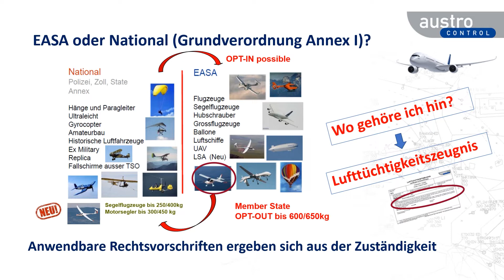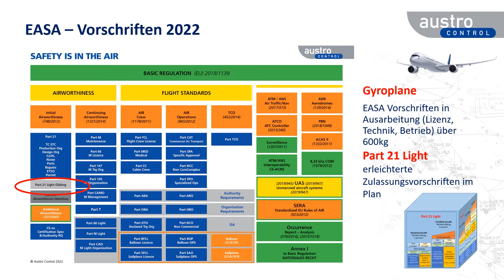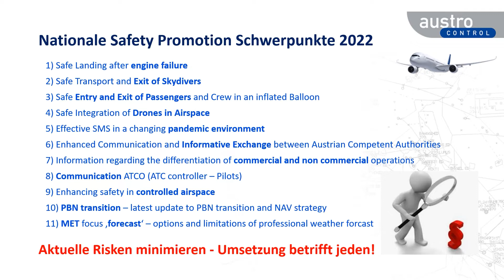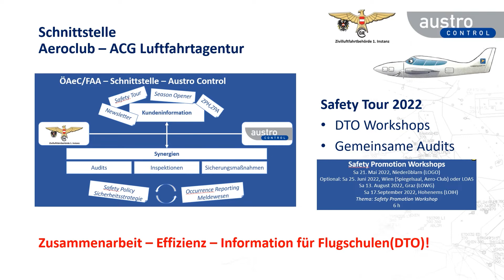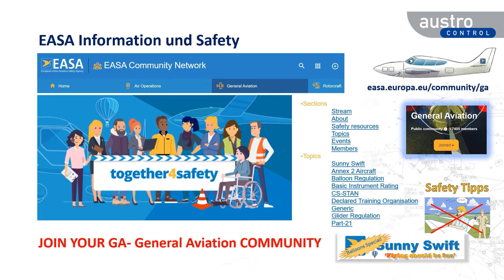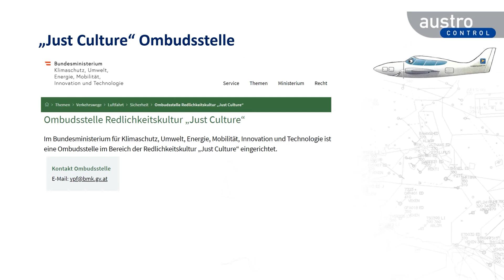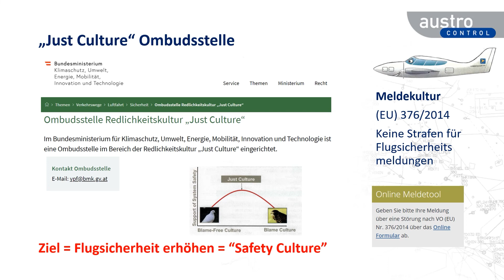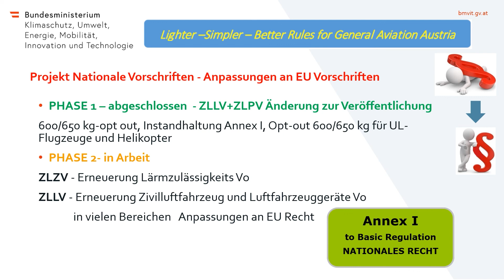Season Opener 2022: EASA und Austro Control Schwerpunkte Flugsicherheit 2022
Es wird eine Übersicht über die seitens EASA und BMK/ACG/Aeroclub geplanten Schwerpunkte in der Promotion zur Flugsicherheit 2022 dargestellt. Die Schwerpunkte basieren auf dem EPAS – European Plan for Aviation Safety und dem APAS – Austrian Plan for Aviation Safety.